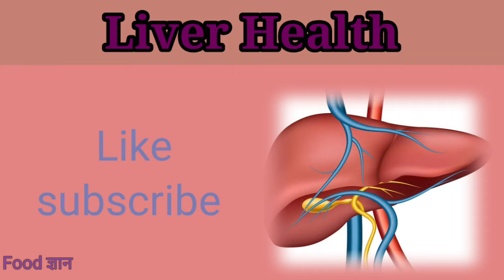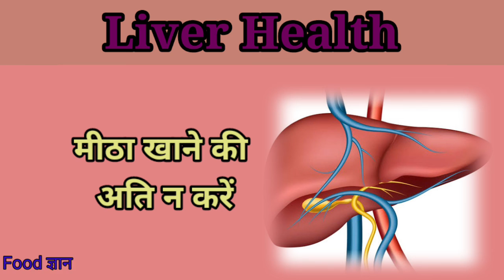Alcohol ही नहीं ये 5 food भी करते हैं आपके liver को सड़ाने का काम, खाने से पहले दोबारा सोच लें